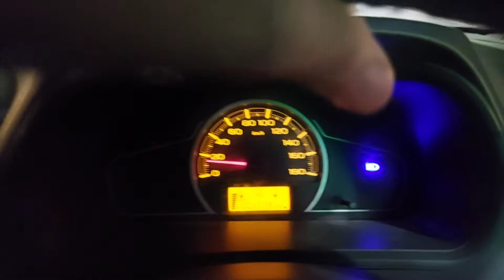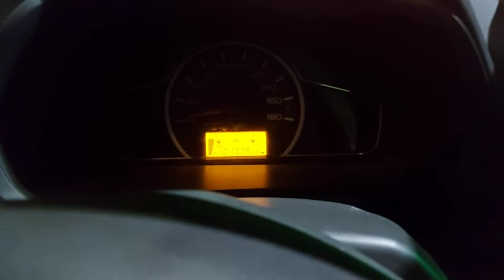Isake golgappe famous Hone ka ek Raj है || Pani poori in Agra || Agra famous street food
thanks